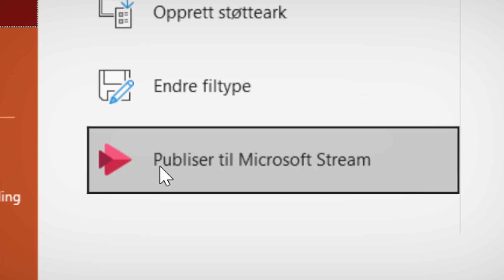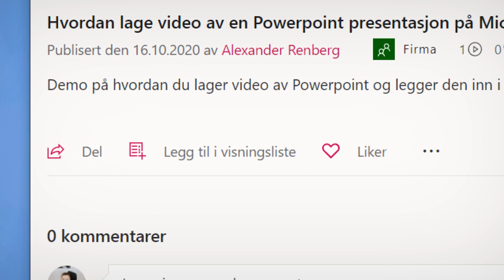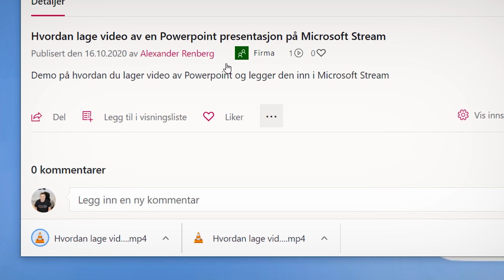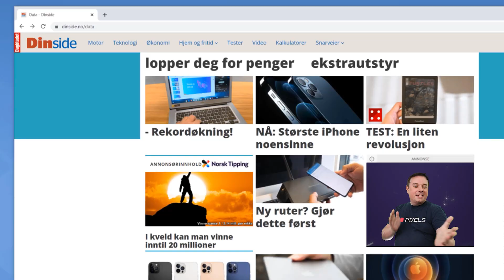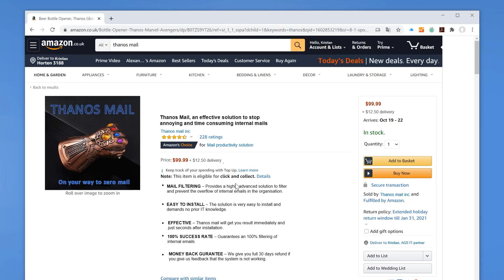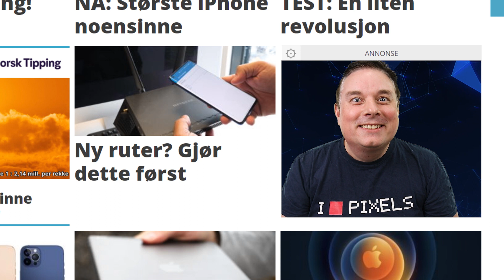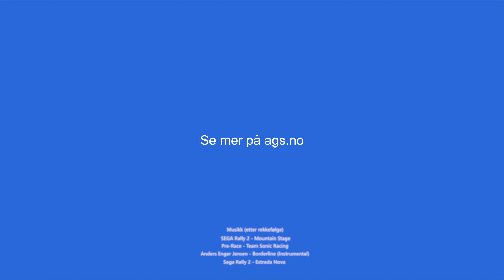Hvordan lage video av en Powerpoint presentasjon på Microsoft Stream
I denne videoen skal du få se hvordan du publiserer en Powerpoint presentasjon som en video på Microsoft Stream.

Microsoft Stream er en videotjeneste der du kan laste opp, strømme og dele videoer som din organisasjon har laget.

Du kan legge produktvideoer, demoer, og opptak av møter, kurs, webinarer og Powerpoint presentasjoner,  slik at flere i bedriften kan enkelt kan se dem.

Du skal også få se hvordan du kan legge videoen inn fra Stream inn i en kanal i Teams.

🟢 Slik bruker du LAGER DU VIDEO av en Powerpoint til Microsoft Stream 🟢

00:00 Introduksjon
00:28 Hva er egentlig MICROSOFT STREAM funksjonen i Teams
00:50 Hva kan du bruke MICROSOFT STREAM til
01:11 Slik LAGER DU VIDEO av en Powerpoint til Microsoft Stream
01:38 Hvordan eksportere Powerpoint presentasjonen som video til Stream
02:03 Metadata som du vil ha med i videoen
02:49 Slik ser du og deler videoen på Microsoft Stream
03:07 Last ned videoen, presentasjonen, slett og erstatt på Microsoft Stream
03:27 Slik laster du opp videoen til en kanal i Microsoft Teams
03:45 Sketsj - Thanos Mail system - Your way to zero mail
07:36 Avslutting